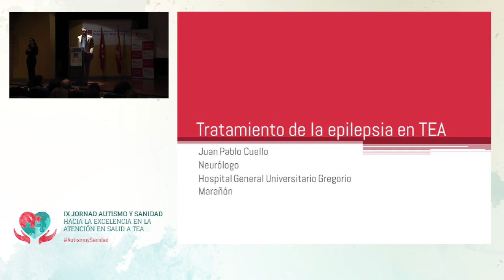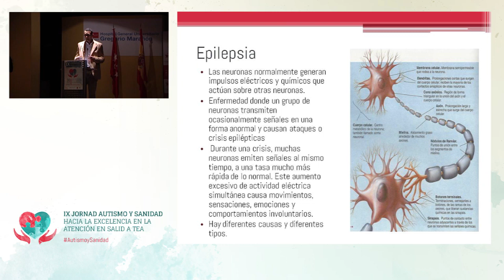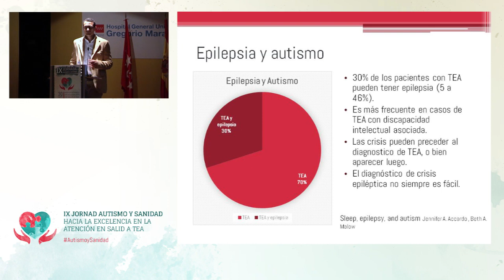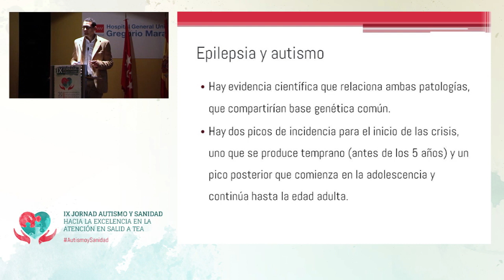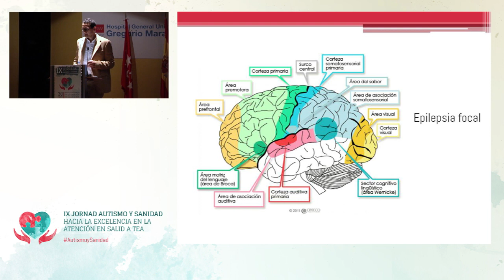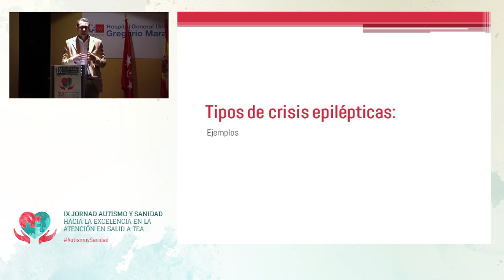Tratamiento de la epilepsia en TEA- IX Jornada Autismo y Sanidad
IX Jornada Autismo y Sanidad: hacia la excelencia en la atención en salud a TEA

La intervención del doctor Juan Pablo Cuello, neurólogo del Programa AMI-TEA, nos dejó cifras a tener en cuenta: “el 30% de pacientes con TEA tienen crisis epilépticas. Hay evidencia científica que relaciona Autismo y Epilepsia, comparten base genética”.
El doctor Cuello además explicó que han detectado que en personas Autismo “pueden verse alteraciones epileptiformes en pacientes que no tienen epilepsia”.